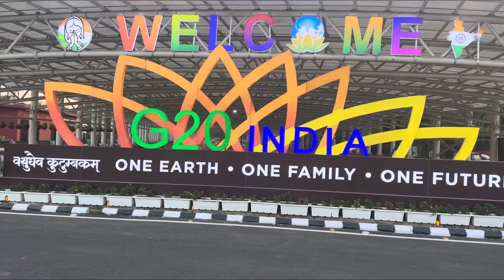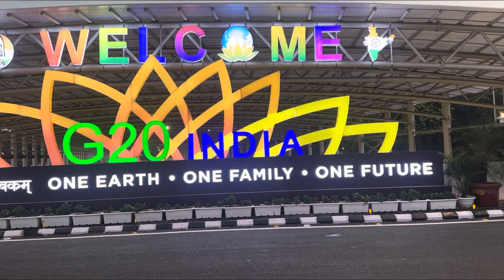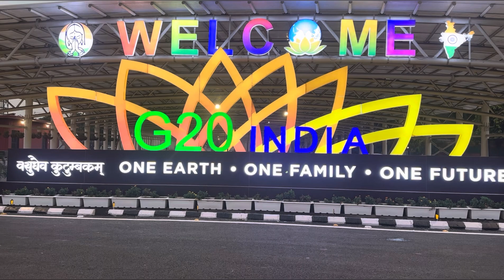G20 main Dulhan ki Tara Saji Delhi / I love Delhi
Hello friends

This channel is only for yu guys
Content :- vlogging, Travel, Moto vlogging,
fitness,